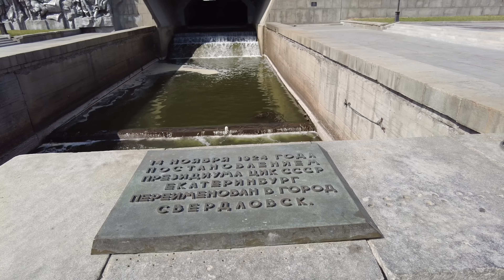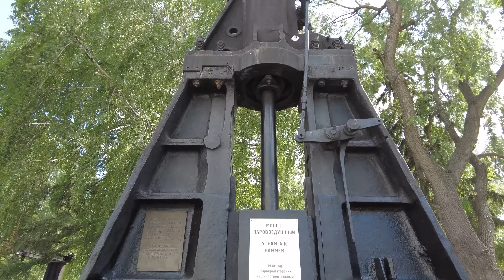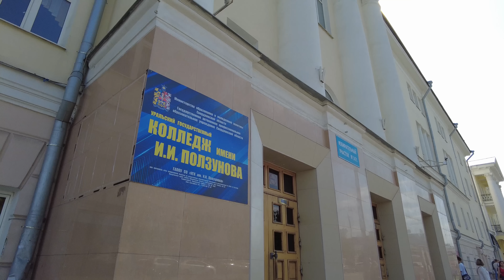Walking in Ekaterinburg. Plotinka and 1905 Square |4K| - Summer 2023 (June)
All the way:
Prospekt Lenina (Plotinka) - Ploshchad 1905 Goda (1905 Square) - 8 March Street

Весь путь:
Проспект Ленина (Плотинка) - Площадь 1905 года - ул. 8 Марта

00:00 - Проспект Ленина (Плотинка)
20:30 - Площадь 1905 года
22:00 - ул. 8 Марта